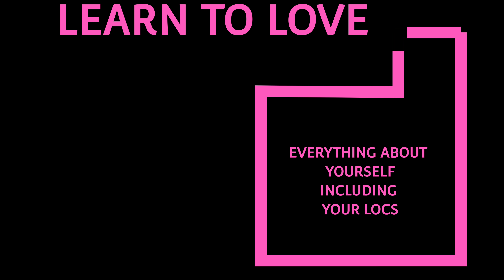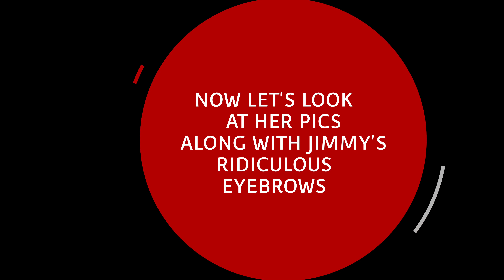THE IMPERFECTIONS OF YOUR LOCS IS WHAT MAKES IT PERFECT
JIMMY & I
WILL BE BLESSINGS CROWNS
IN GEORGIA

FROM
APRIL 16TH - MAY 3RD

BY APPOINTMENTS

FOR LOC SESSION WITH CONSULTATION:

845-554-LOCS